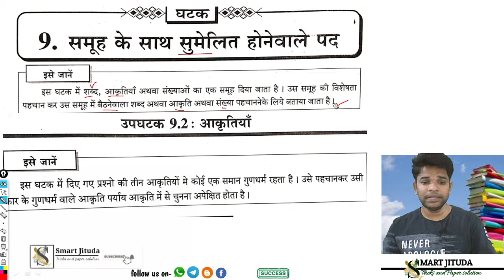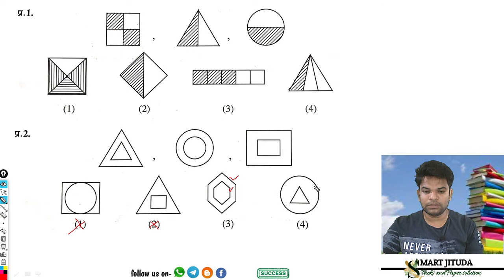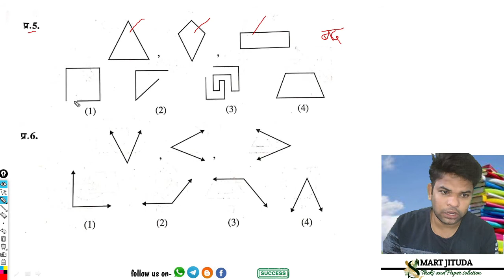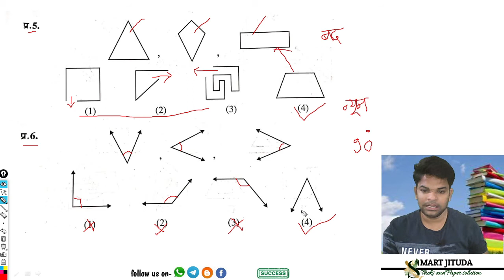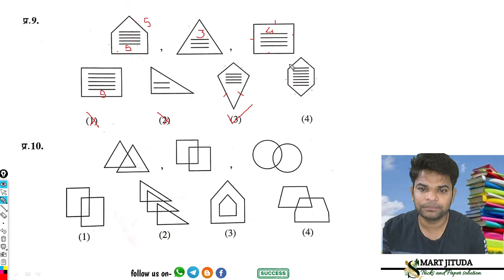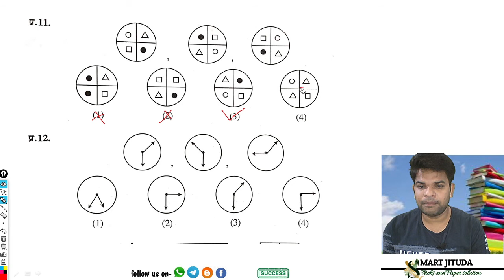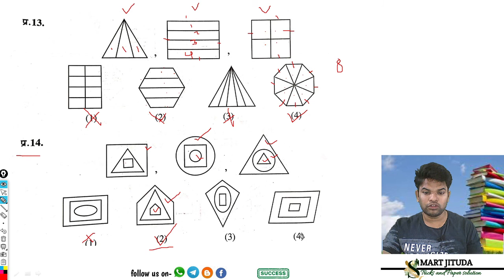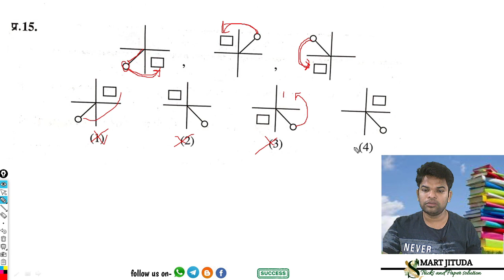Lesson 22 : [ समूह से मिलनेवाले पद ] आकृति Part 2 ||Scholarship class || [ Std.8th, 5th ]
The style and quality and content of the solution for previous Question of  SCHOLARSHIP EXAM, SCHOLARSHIP CLASS STD. -5TH, SCHOLARSHIP CLASS  STD - 8TH, SCHOLARSHIP CLASS 10TH,TET EXAM ,CTET EXAM, B.ED  CET,OYLAMPIAD EXAM, NAVODAY EXAM .AND also cover circular / notification releated to education . , it is the reader who should confirm this and any comments and suggestion would be pleasantly recevied  by the SMART JITUDA channel [institute].
 [ 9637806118@upi ] BHIM PAY, PHONE PAY,PAYTM PAY
 A small amount of minimum Rs. 100 even will be a great help.
26) Lesson #23 समुह से मिलनेवाले पद संख्या number intelligence test scholarship exam std.8th and 5th cla
22) Lesson#19 Ven Diagram वेन   Intelligence test paper 2 Scholarship class Std. 8th 5th, how to solve
13) (lesson #8) तर्कसंगति व अनुमान [ शाब्दिक ] LIVE Scholarship Class std.5th , 8th class intelligence Test maharashtra gov.
7)  lesson – #1 शब्द संग्रह unit 2 classification वर्गीकरण practice paper II and how to to solve easily and save time, find the odd term ( part- 01)